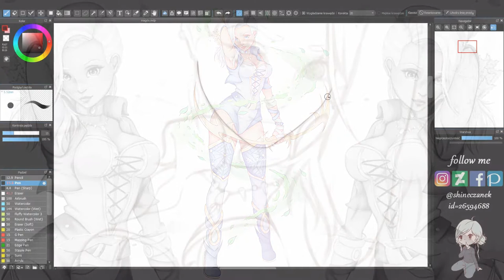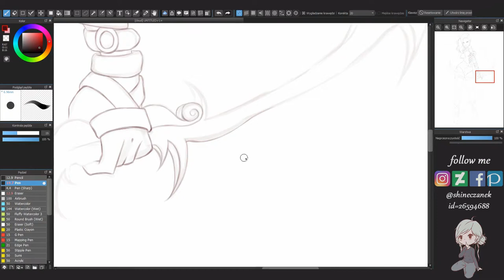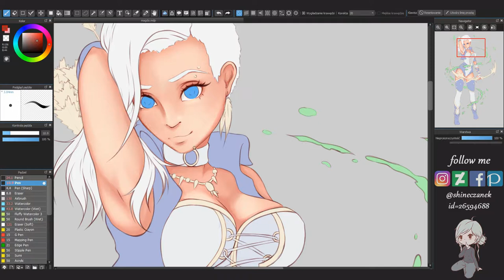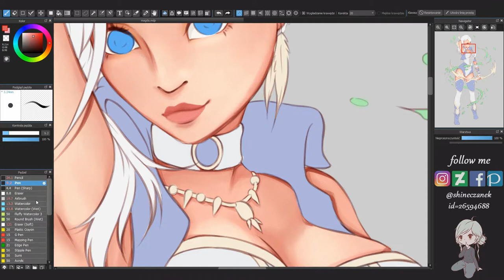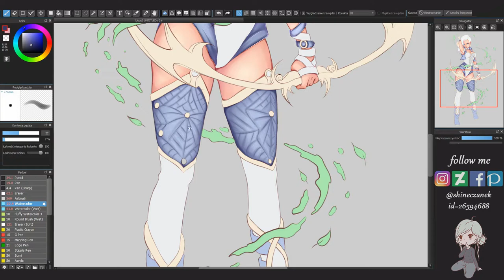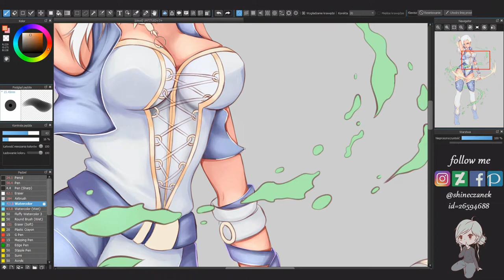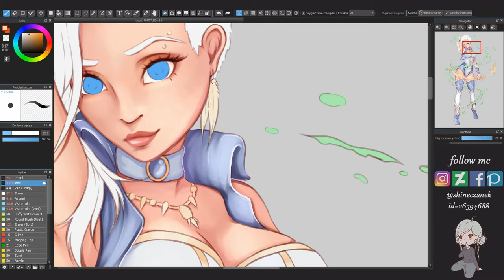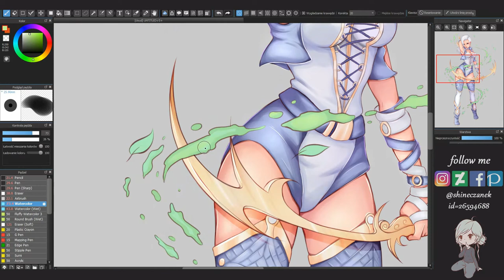Yuki Satsuki | Commission | MediBang | SpeedPainting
►►►Please check DESCRIPTION◄◄◄
Skip Lineart - 4:30
Please don’t sell, repost, reupload, copy or use my images/video without my permission!
cнaracтer©  Yuki Satsuki commission for Magda this is her character from game guild wars 2
Share and like it, If you liked the video!

I use:
▬ Programs ▬
► MediBang
► HyperCam
► Shotcut
► Photoshop

▬ Equipment▬
► Tablet - HUION GT-220 v2